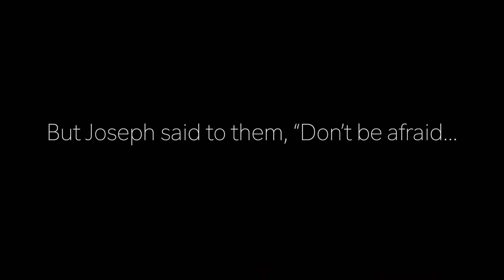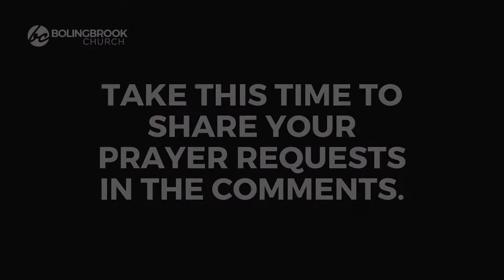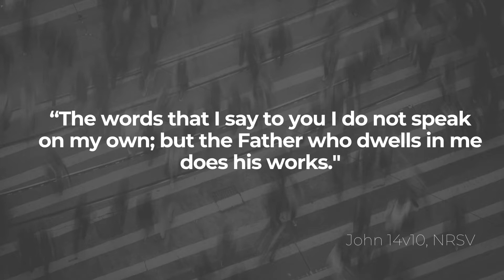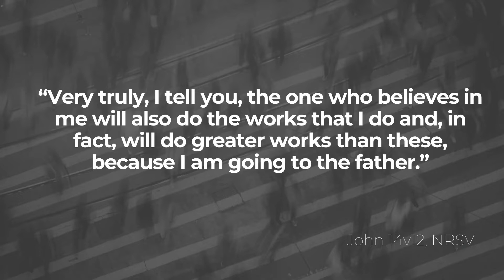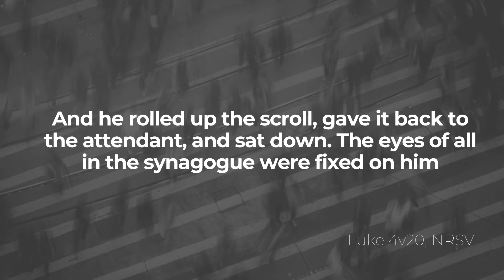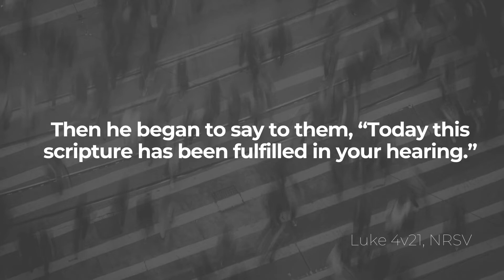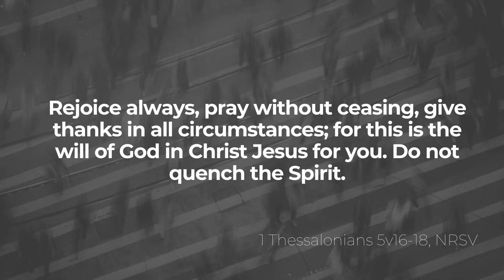Outdoing Jesus // June 26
To support this ministry and help us continue to reach people all around the world

Be a Food Pantry Volunteer!